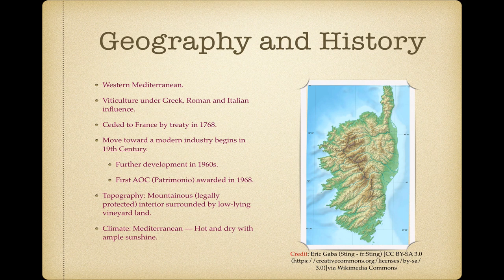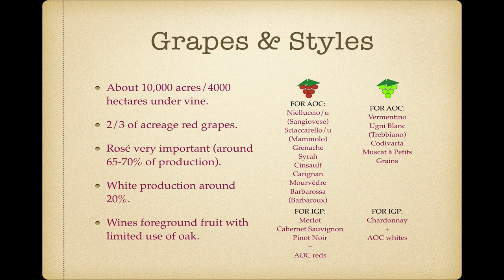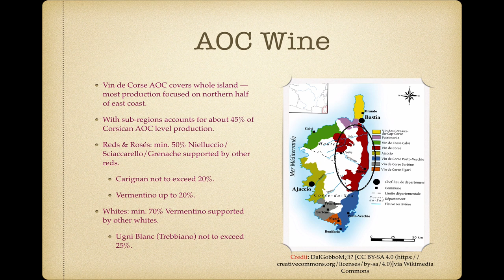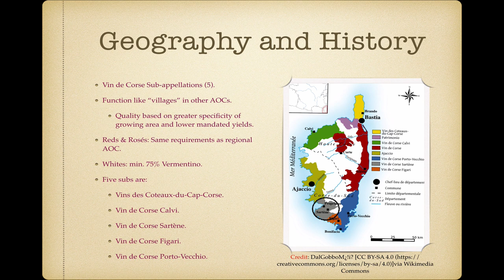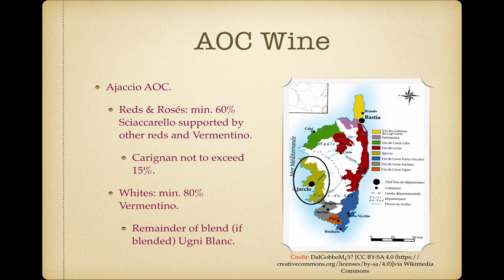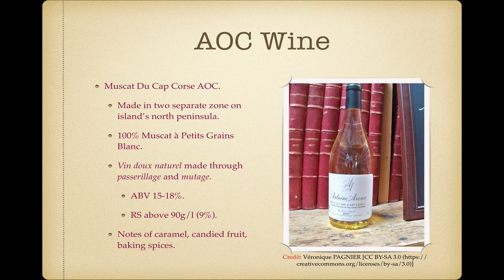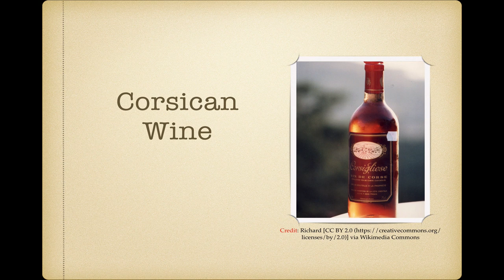Winecast: Corsican Wine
Trying to fill any gaps I have left in France; so, hitting an interesting and under-appreciated island region.